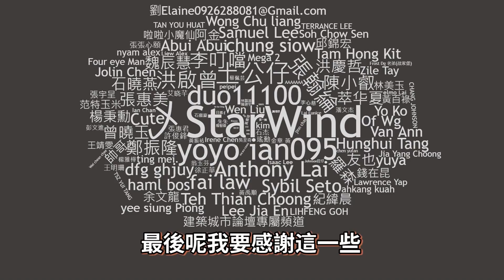【Kim阿金】在GTA裡 扮演藍色怪物嬰兒!?《GTA 5 Mods》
又有一個嬰兒來到洛聖都大鬧!!
HUGGY WUGGY